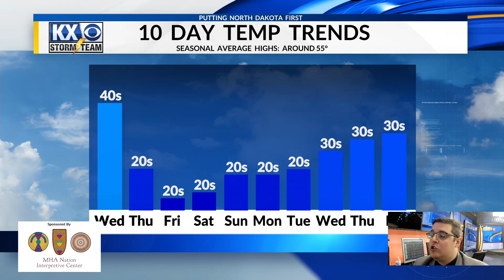Stone's Tuesday Morning OneMinuteForecast 10/24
We avoid snow today but it will show itself late tonight in areas out to the west.